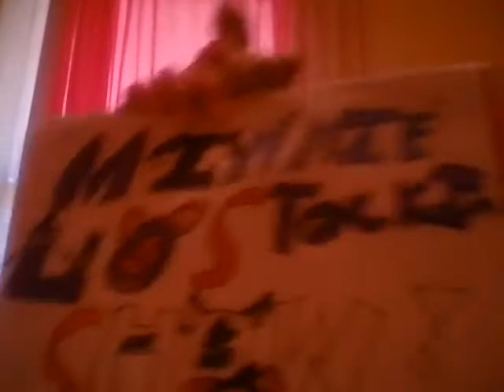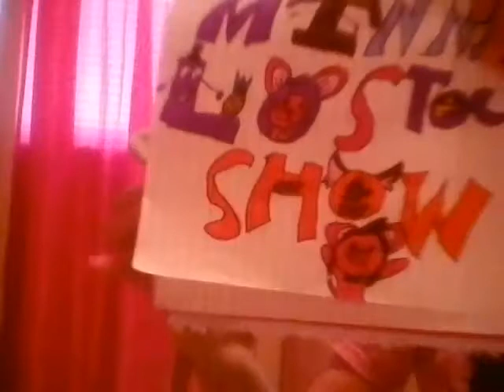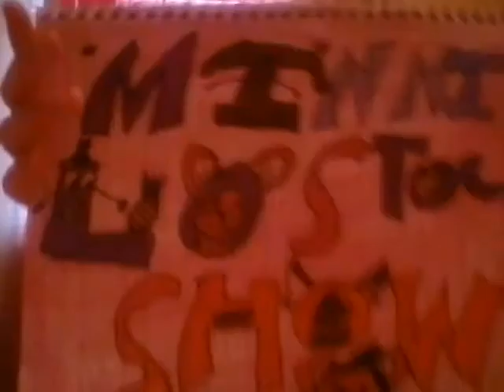Working on my intro part 4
Yay is working on my intro part for yeah I'm finally finished with my intro so go check out the other parts bye